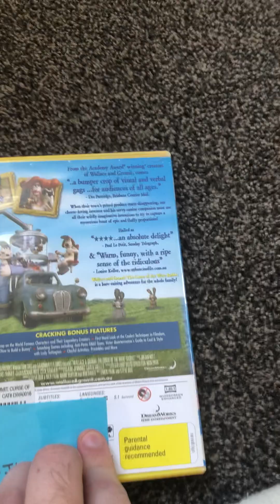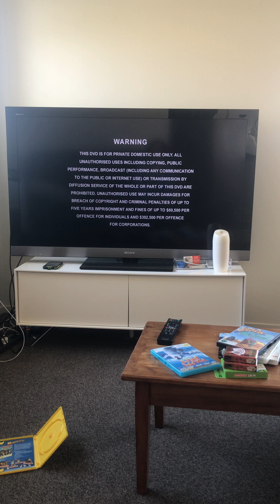Opening to Wallace and Gromit - The Curse of the Were-Rabbit 2006 DVD